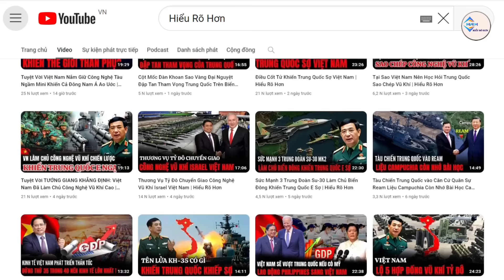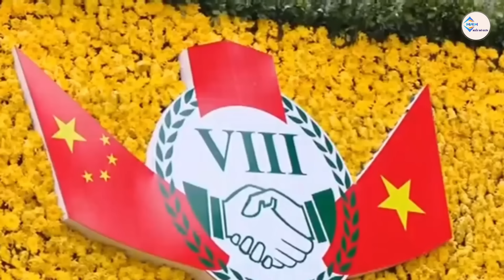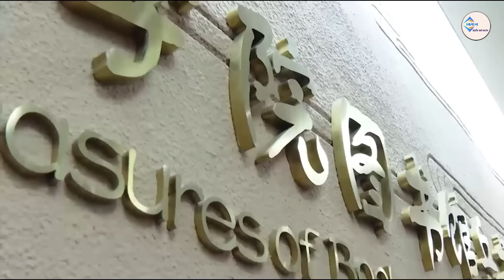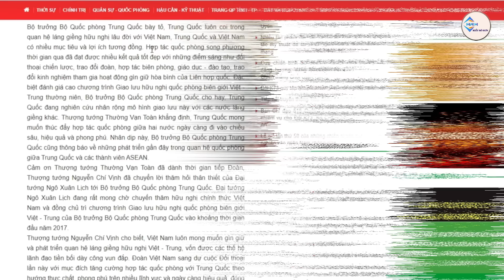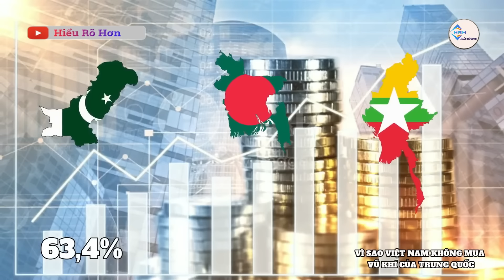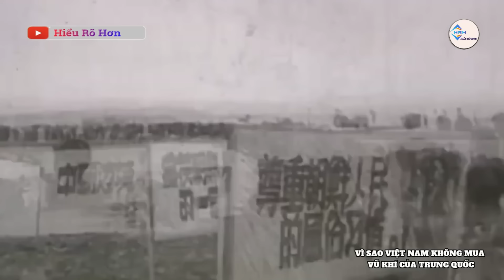Có Phải Việt Nam Đang Có Ý Định Mua Vũ Khí Trung Quốc | Hiểu Rõ Hơn